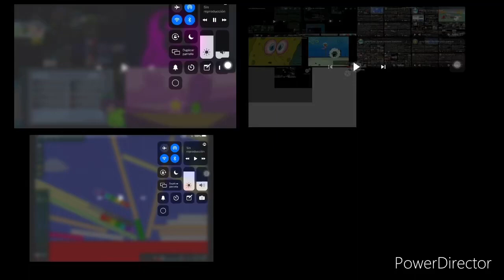Up to faster numberblocks hole parison